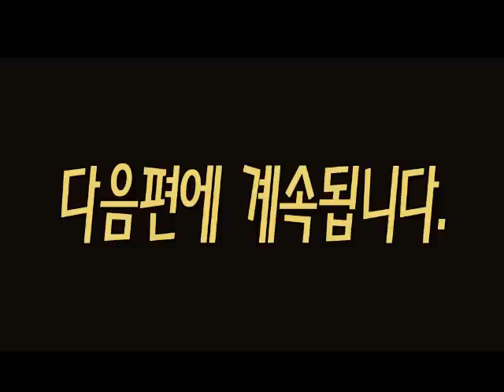[쌈무이-공포라디오 시리즈] 공포의47소초1편 (괴담/무서운이야기/공포/귀신/호러/공포이야기/심령)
작가님께 힘이 될 수 있도록 응원댓글 부탁드립니다.
본인 또는 지인이 겪은 실화 무서운이야기,웃긴이야기,
감동적인이야기,사랑이야기 등 많은 제보바랍니다.